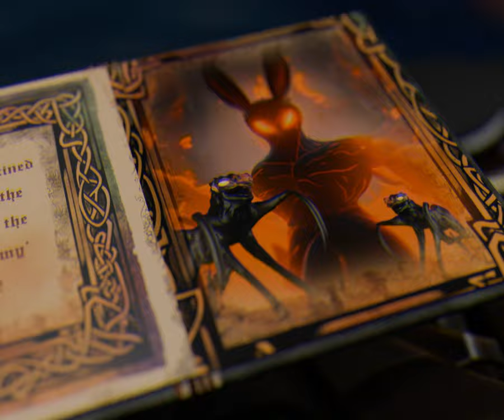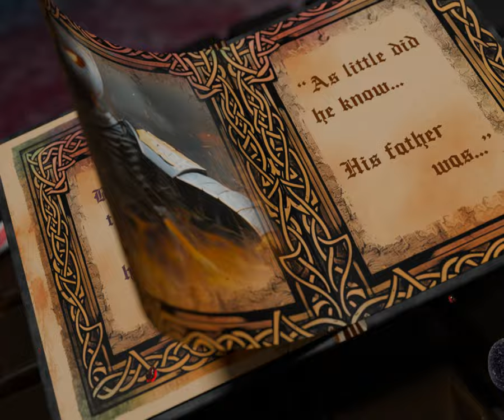Introducing Bunbox | Animated Short Film by TNCreation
- A Short Animated Film crafted entirely on my own to introduce my Bunbox character that I've been working on lately. I hope you found it enjoyable.
- Please keep supporting my channel, as I plan to consistently share more entertaining content in the future.

- Design, story, modeling, rigging, animation, editing, lighting, compositing by TNCreation aka Reddie P.